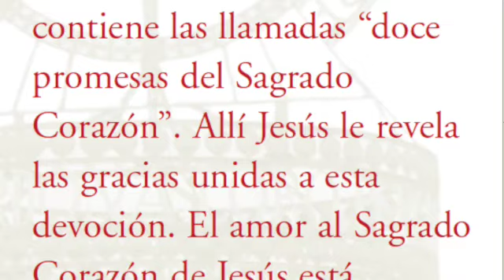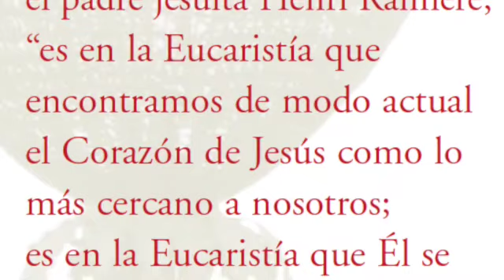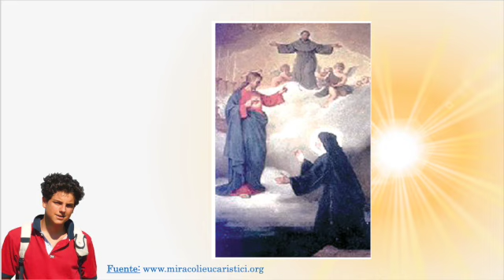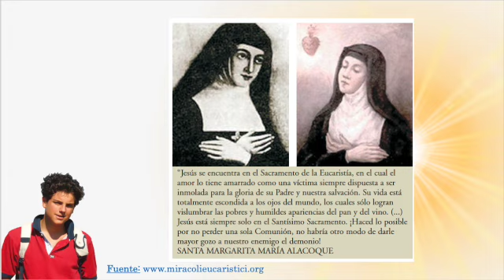MILAGROS EUCARISTICOS. Sagrado Corazon de Jesus. Exposición Internacional de B. Carlo Acutis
Sagrado Corazon de Jesus